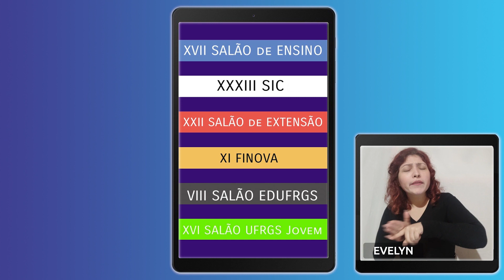Salão UFRGS 2021 - Chamada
Em 2021, o Salão UFRGS será realizado novamente de forma virtual, entre 27 de setembro e 1º de outubro. O evento reúne atividades que contemplam as diversas áreas da Universidade: Salão de Ensino, Salão de Iniciação Científica (SIC), Salão de Extensão, Feira de Inovação Tecnológica (Finova), Salão Edufrgs e Salão UFRGS Jovem. O tema desta edição é "Conectando vidas, construindo conhecimento".